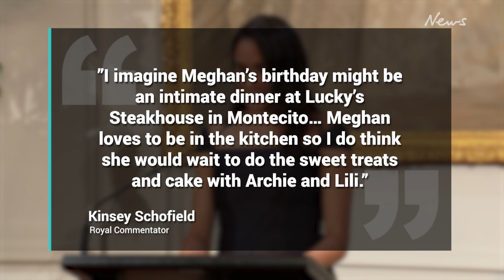Queen snubs Meghan Markle on her 41st birthday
The Queen has remained noticeably silent around the well wishes for Meghan Markle's 41st birthday.